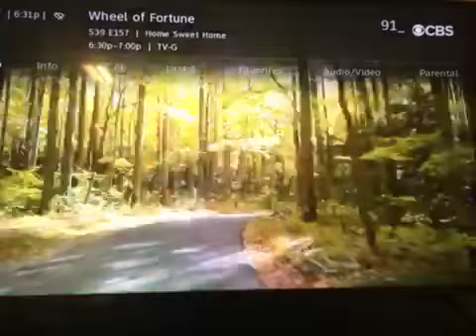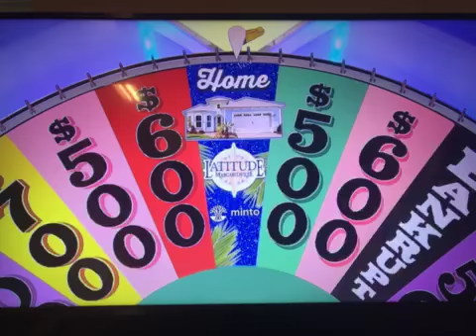wheel of fortune 4/19/22